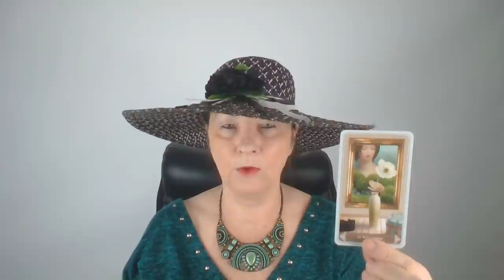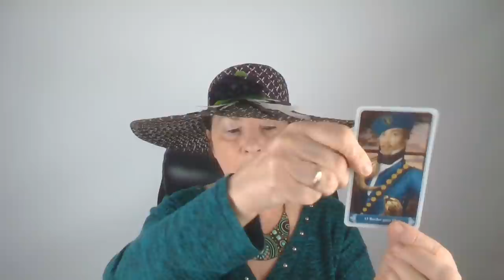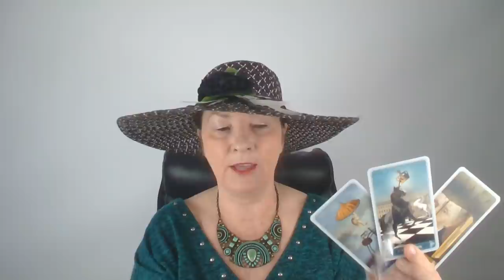Ez most fontos számodra! Szerelem - Komunikáció - Munka és anyagiak